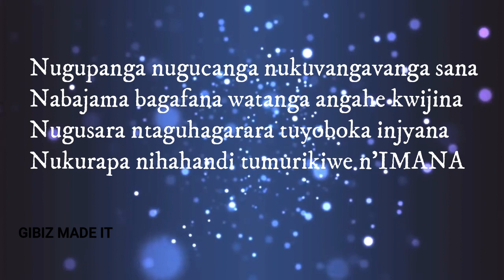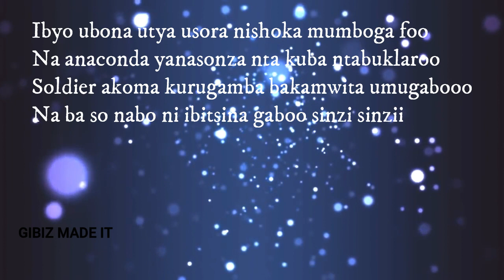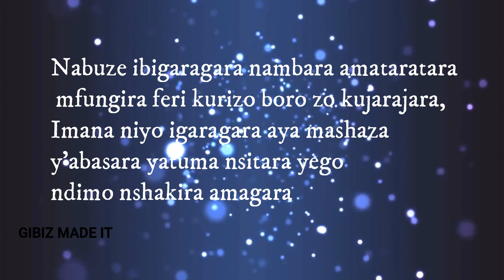God loves Gangstar by TERAH